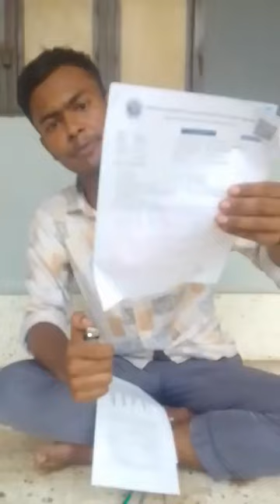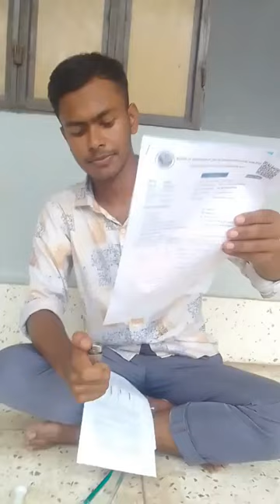রংপুরে পরীক্ষার খাতা কেড়ে নেয়ায় এডমিট এবং রেজিষ্ট্রেশন কার্ড পোড়ালেন শিক্ষার্থী